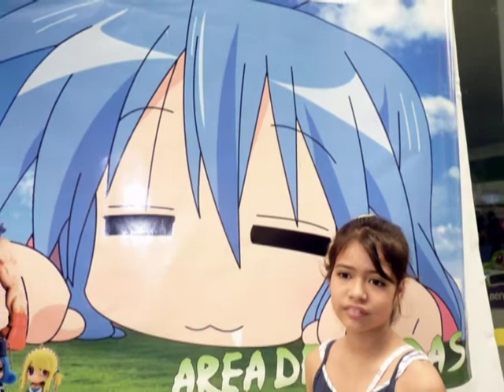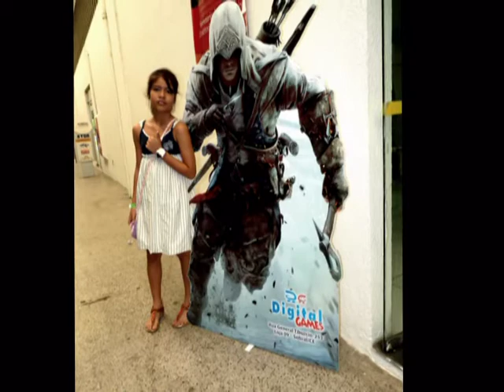Clip FAMS 5